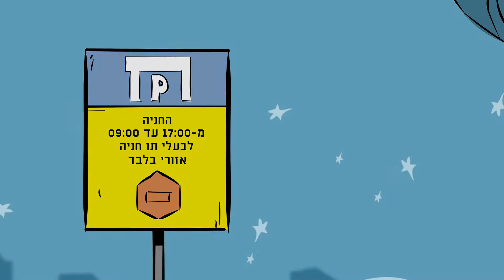״דברים קטנים בעיר גדולה״ - חניה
״דברים קטנים בעיר גדולה״ - סדרת סרטונים לעיריית תל אביב-יפו המנגישים בדרך  יצירתית מידע עירוני.
קרייאטיב, תסריט, בימוי והפקה: orgcinema
עיצוב ואנימציה: נדב נבו